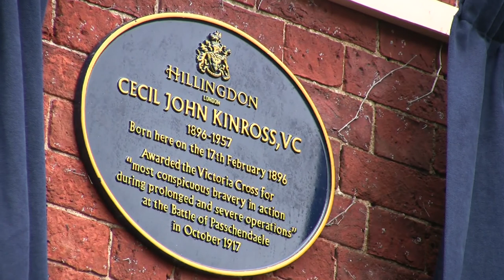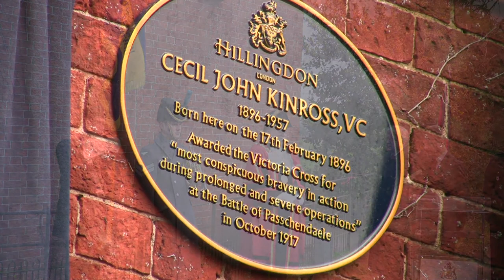Commemorative plaque unveiling in Hillingdon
A commemorative blue plaque was unveiled in Hillingdon on 17 February 2011 to mark the birthplace of First World War hero Cecil John Kinross VC (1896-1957), who was born in Harefield before moving to Alberta, Canada when he was 16. He was awarded the Victoria Cross by King George V at the age of 21 for courageous action at the Battle of Passchendaele in October 1917.